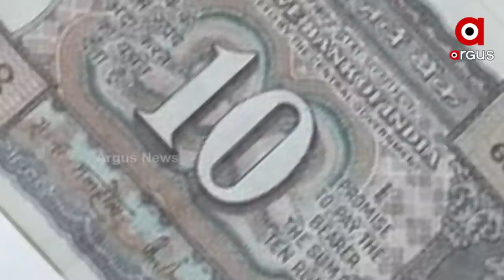Tremendous Stuggleful Tale of our newly elected President Draupadi Murmu